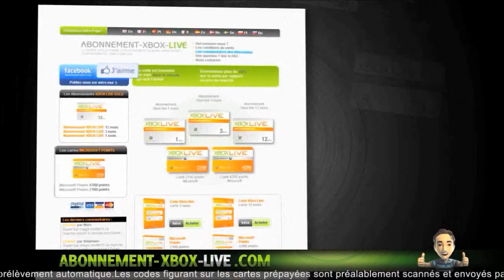[Infos] Obtenir un Masque Exclusif sur GTA Online + Gagne 1.000.000$ | Infos en 1.17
© [Infos] Obtenir un Masque Exclusif sur GTA Online + Gagne 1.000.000$      ©

✰ NEW !!!

       °• -..•°¯°•..•°¯°•..•° ☞ Partenaires ☜ -..•°¯°•..•°¯°•..•°